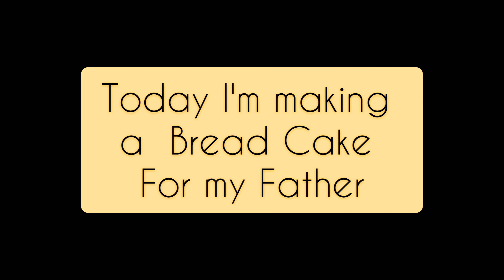Father's day Celebration।। non fire cooking।। cake making ।।